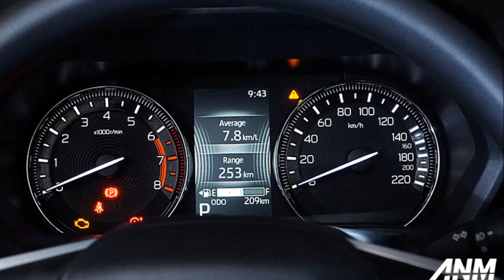Khá "bất ngờ" MPV 7 chổ Toyota chính thức ra mắt khách hàng khi chốt giá rẻ "giật mình" 360 triệu.lk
Tại thị trường Philippines, Toyota Avanza 2022 được phân phối với 4 phiên bản, đi kèm giá bán dao động từ 813.000 PHP đến 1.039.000 PHP (tương đương từ 360 triệu đồng đến 460 triệu đồng).